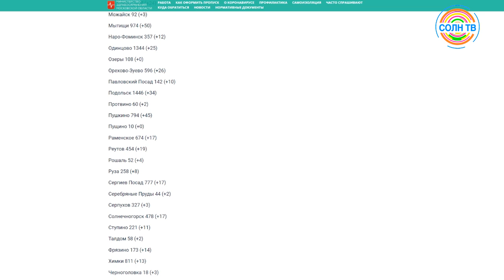Оплату взносов на капремонт в Подмосковье отменили до июля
В СОЛНЕЧНОГОРСКЕ ЗА СУТКИ 46 НОВЫХ СЛУЧАЕВ, ВСЕГО В ОКРУГЕ ЗАРЕГИСТРИРОВАНО 478

У почти 2 тыс. медицинских работников в Московской области выявлена коронавирусная инфекция, 16 медиков скончались от последствий болезни. Об этом сообщила глава Минздрава Подмосковья Светлана Стригункова. Общее количество инфицированных в Подмосковье пока продолжает расти. На сегодняшний день официально зарегистрированы 28 290 случаев заражения коронавирусом. Это составляет 0,59% от общего количества зараженных. К сожалению, на сегодня в Московской области погибло уже 268 человек, летальность составляет 0.95%. Полностью вылечили от вируса 3 361-го человека. В Солнечногорске по данным на 18 мая количество инфицированных составляет 478 человек, за сутки 46 новых случаев. Летальных, по официальным данным, нет.

В ПОДМОСКОВЬЕ НАЧИНАЮТ РАБОТАТЬ ПРОМЫШЛЕННЫЕ ПРЕДПРИЯТИЯ, СФЕРА ЖКХ И СТРОИТЕЛЬСТВО

С 18 мая в Подмосковье возобновляется работа промышленных предприятий, объектов ЖКХ и строительство. Об этом накануне рассказал Андрей Воробьев.

"Экономика может и должна сделать шаг вперед. Начнут работать промышленные предприятия, мы снимем с паузы бюджетное, жилое и коммерческое строительство. Возобновятся работы на объектах ЖКХ", - отметил он.

Другие ограничения пока не снимаются. Электронные пропуска — остаются. Непродовольственная торговля, в том числе стройматериалами, остаётся в дистанционном формате. При принятии решений по отмене ограничений учитываются три ключевые цифры - коэффициент распространения инфекции должен быть меньше 1 (в Подмосковье сейчас он 0,9). Свободных коек в больницах — половина (в регионе свободны 65%). Тестирований должно быть не менее 90 на 100 тысяч населения (в области выполняется 120 тестов). Эти три цифры говорят о том, что в Подмосковье ситуация контролируется, но до полной победы над вирусом еще далеко и расслабляться рано, сказал губернатор.

ОПЛАТУ ВЗНОСОВ НА КАПРЕМОНТ ОТМЕНИЛИ ДО ИЮЛЯ 2020 ГОДА

Оплата взносов на капремонт, включая долги, отложена в Подмосковье до июля 2020 года, сообщает пресс-служба областного министерства ЖКХ. Решение принято в качестве дополнительных мер социальной поддержки населения в текущих эпидемиологических условиях. В платежных документах за май и июнь будет исключена строка «взнос на капитальный ремонт». Начисления при этом не должны осуществляться и за апрель. Оплата возобновится с июля 2020 года без доначислений за три предшествующих месяца.Также, в платёжных документах будет отражена задолженность собственников помещений, образовавшаяся до 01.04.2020.